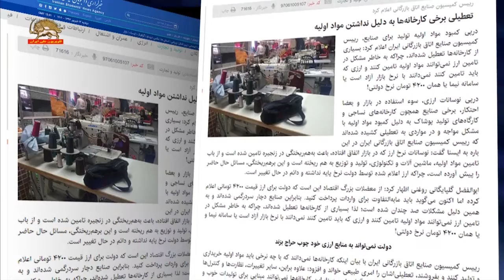رئیس کمیسیون صنایع اتاق بازرگانی: بی نتیجه بودن سیاست ارزی دولت روحانی،